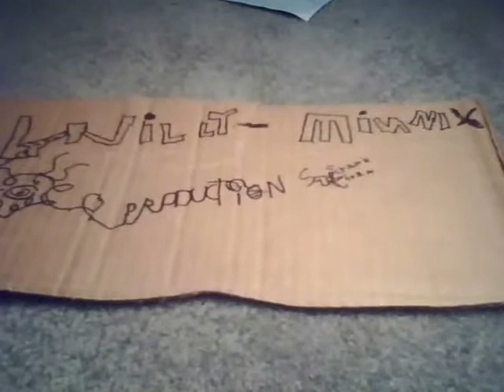Gabriel's Message Mandolin.wmv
How to play the old Basque Christmas carol "The Angel Gabriel from Heaven Came" or as Sting called it "Gabriel's Message." This is tuned to ADAD tuning.

Winston Salem Music Lessons, Winston Salem Guitar Lessons, Winston Salem Mandolin Lessons, Winston Salem Banjo Lessons, Winston Salem Voice Lessons, Winston Salem Piano Lessons,

Skype lessons available, check out for more information.

Mandolin Vol. 1 Basics
Mandolin Vol. 2 English Scottish and Irish Ballads
Mandolin Christmas Edition B&W Edition
Mandolin Hymn Vol. 4
Mandolin Hymn Vol. 3 Pirates